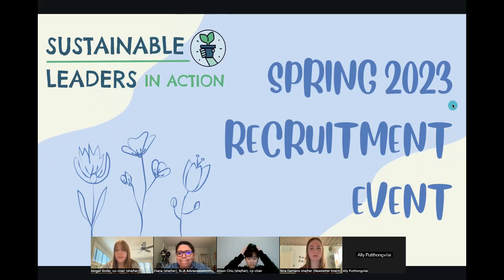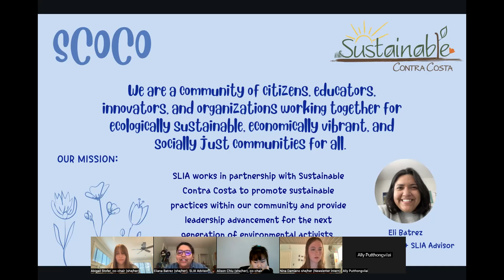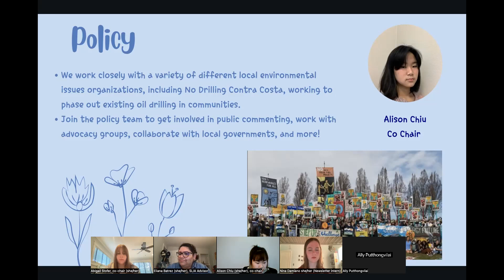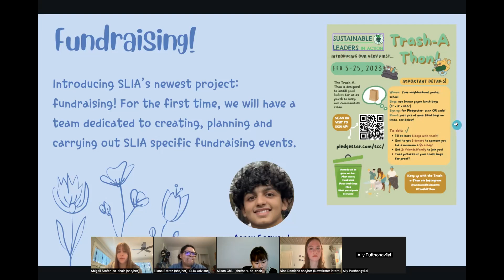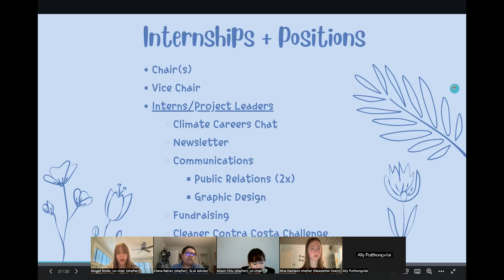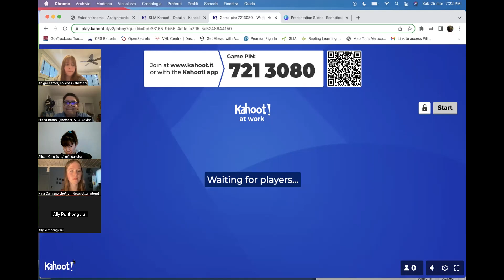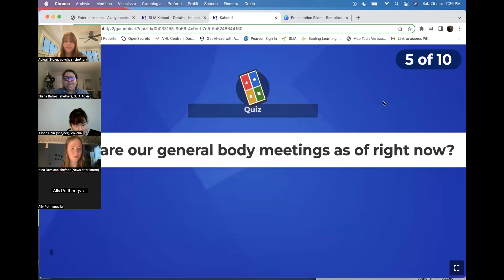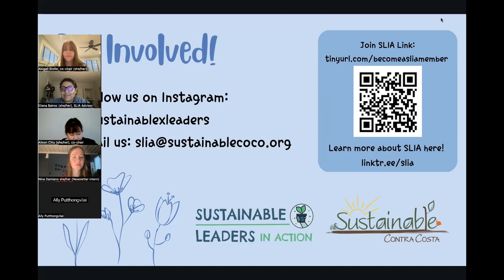Sustainable Leaders in Action - Recruitment Event Spring 2023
Join SLIA, a program of Sustainable Contra Costa.